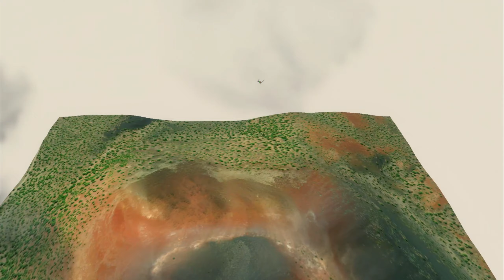1 vs 1 DINOSAUR Tournament vs BURNING GODZILLA Above Volcano - ARBS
Thank you to everyone who supports me!!!

Animal Revolt Battle Simulator is a game where you can create and watch battles between all sorts of creatures such as humans, mammals, dinosaurs... It is a physics-based, sandbox battle simulator game and when units fight each other we can see how arms, legs, and necks bend and twist also bodies fly around when someone hits them.

This Channel is Creating Videos For Ages 14+